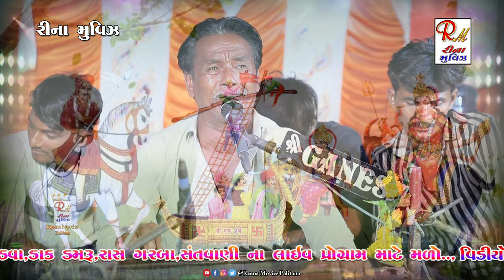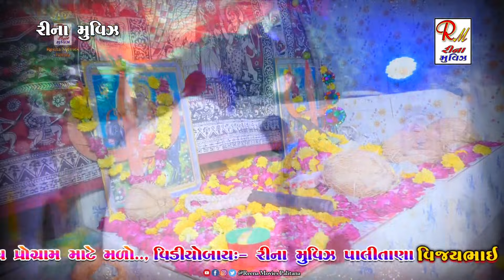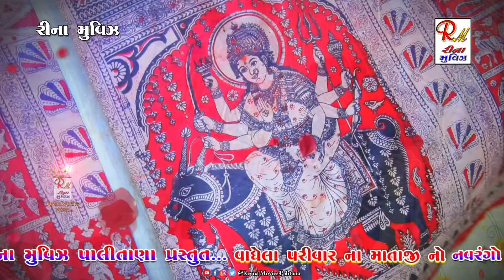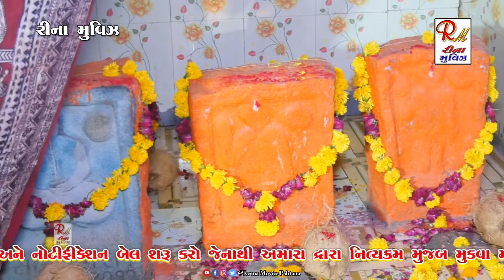07 વાઘેલા પરીવર નો માંડ​વો_લીમડા(હનુભાના)|| Airshibhai Sathaliya||NewDakla2024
07 વાઘેલા પરીવર નો માંડ​વો_લીમડા(હનુભાના)|| Airshibhai Sathaliya ||NewDakla2024  @ReenaMoviesPalitana